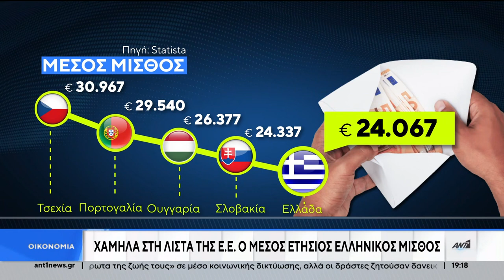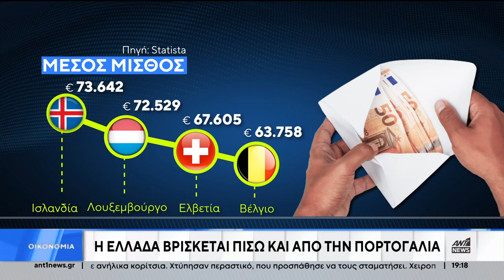ΧΑΜΗΛΑ ΣΤΗΝ ΛΙΣΤΑ ΤΗΣ Ε.Ε. Ο ΜΕΣΟΣ ΕΤΗΣΙΟΣ ΕΛΛΗΝΙΚΟΣ ΜΙΣΘΟΣ